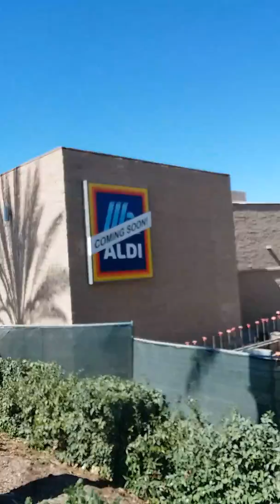2019: Day 285 of Jogging, don't let problems control you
285 of 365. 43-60 of getting Happiness into my every day life.